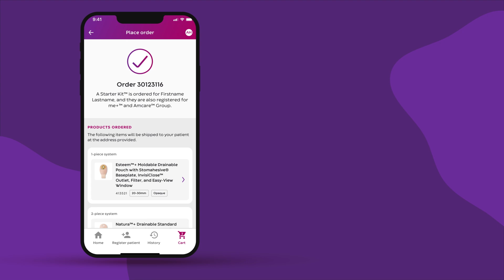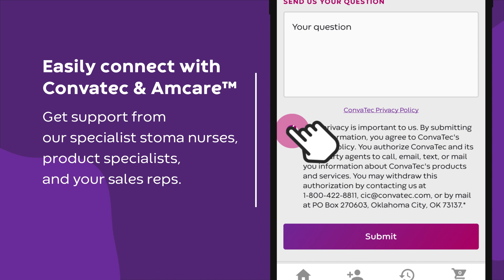Convatec Ostomy Nurse Solutions: The Easy App for Healthcare Professionals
The Ostomy Nurse Solutions App is a trusted resource for healthcare professionals that makes stoma care easier.